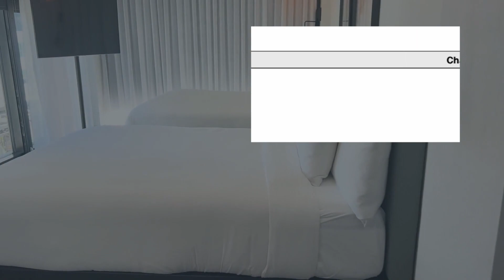LA Fashion District, My experience | *TIPS & ADVICE FOR YOUR TRIP*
In this video, I will be sharing my experience of visiting the LA Fashion District and providing some tips and advice for fashion business owners who are planning to visit the area.

Business IG : dousgalore
Business Youtube: Dous Galore

 MUSIC  *I DONT ANY RIGHTS TO THE BACKGROUND MUSIC IN THIS VIDEO*